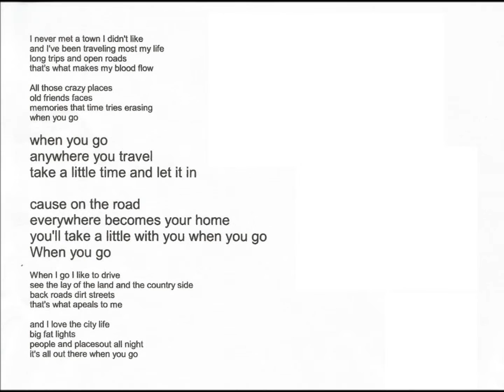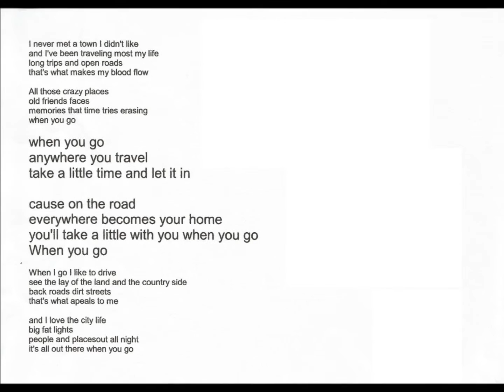When You Go by The Cathryn Beeks Ordeal